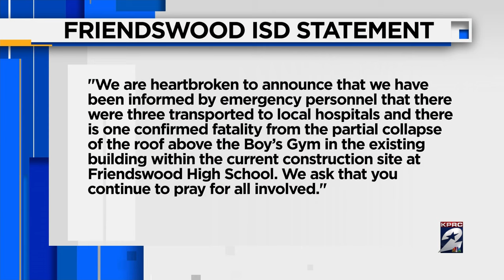26-year-old construction worker killed after roof collapse at Friendswood High School identified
A 26-year-old construction worker killed after roof collapse at Friendswood High School was identified on Wednesday.